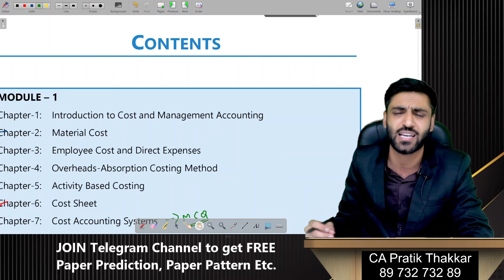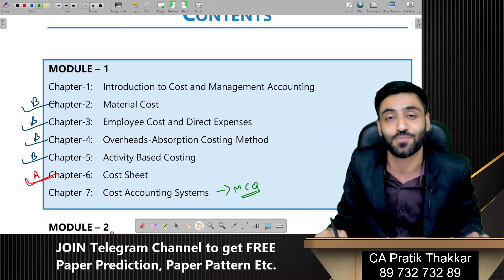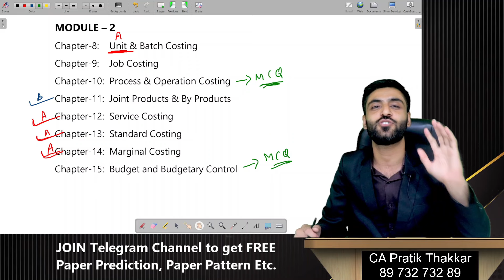COST IMP TOPICS CA INTER SEP 24 COSTING IMP Chapters important questions list 2024 CA Pratik Thakkar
CA Intermediate Sep 2024 Costing important questions and answers list for Sep 24 icai exam

CA Inter
Cost
Costing
ca Intermediate
ca inter Cost important questions
ca inter Cost marathon
revision
lectures
videos
rtp mtp
rtp Sep 24
ca Intermediate Costing
ca inter important Topics